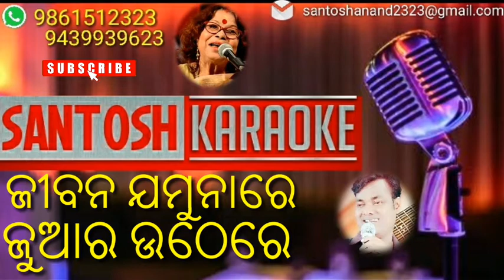Jibana jamunare juara uthere (karaoke) singer-nirmala mishra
SANTOSH KARAOKE

Song- jibana jamunare juara uthere
Singer- nirmala mishra
Movi- amada bata

(Odiya & hindi)

SANTOSH KARAOKE.

  SANTOSH KARAOKE 🇮🇳🇮🇳🇮🇳🇮🇳🇮🇳